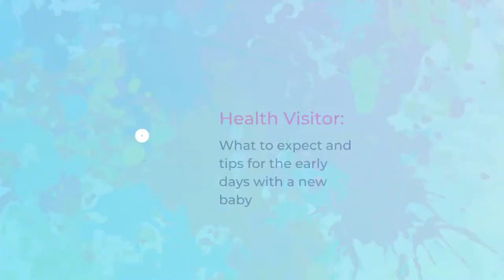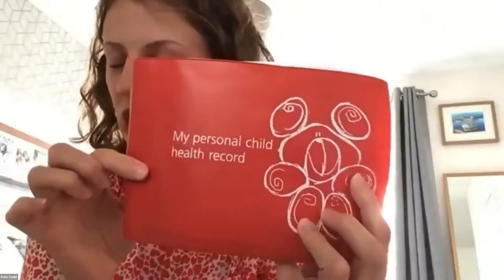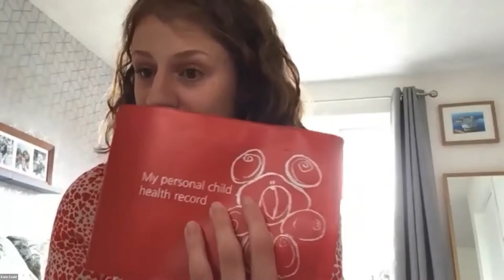Having a newborn and the role of your Health Visitor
In this video our Health Visitor - Kate Codd talks through what you can expect from your Health Visitor and gives tips and advice for the early postnatal period with your newborn.

Clips taken from Birthing Body 2021.